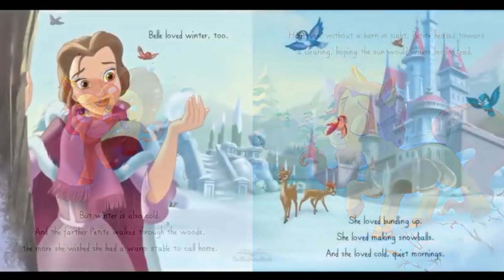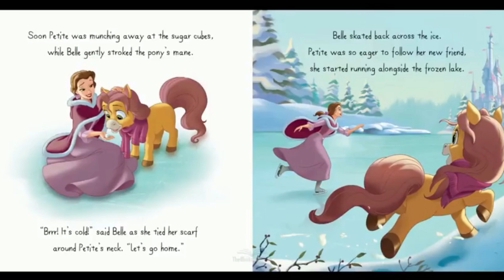Palace Pets- Petite's Winter Wonderland - Disney Read Along Storybook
Description

Read along with Disney! Winter is cold, and Petite the pony wishes she had a warm stable to call home. One day, Petite meets a princess in the woods who offers her a sweet treat. Follow along with word-for-word narration as Petite plays in the snow and makes a new friend.